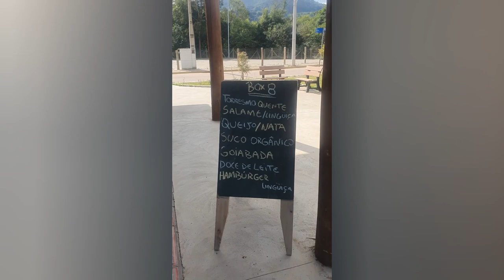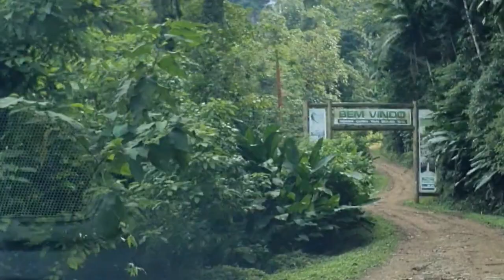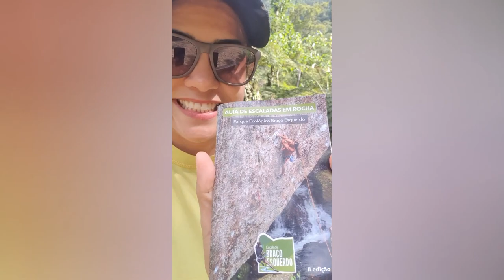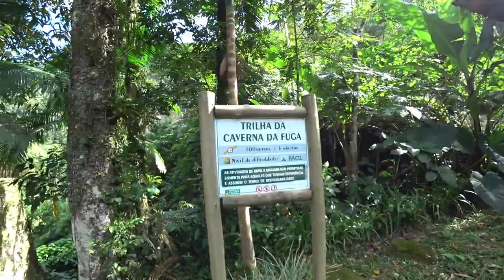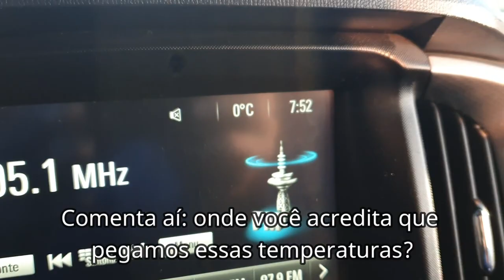IMAGENS de TIRAR o FÔLEGO em APIÚNA e um PASSEIO HISTÓRICO em CORUPÁ em SC Temp 1 Ep 14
Sejam bem Nativos (as) ao nosso canal! Hoje, estamos viajando até as encantadoras cidades de Apiúna e Corupá, em Santa Catarina. Começando por Apiúna, vamos explorar um dos pontos turísticos mais impressionantes da região - o Morro da Cruz. Com uma vista de tirar o fôlego, essa área oferece uma panorâmica deslumbrante das montanhas. Prepare-se para se maravilhar com o verde exuberante e as paisagens de tirar o fôlego que o Morro da Cruz tem a oferecer. Em seguida, partimos para Corupá, onde visitaremos o Parque Natural do Braço Esquerdo. Prepare-se para se conectar com a natureza neste paraíso intocado de trilhas, cachoeiras e flora exuberante. Aqui, você terá a oportunidade de desbravar a vegetação deslumbrante e relaxar em cascatas de águas cristalinas. Um verdadeiro refúgio para os amantes da natureza! E para os apaixonados por história, não deixaremos de visitar o maior passeio de Maria Fumaça original do Brasil, localizado em Corupá. Essa é uma chance única de voltar no tempo e vivenciar uma experiência autêntica em uma locomotiva histórica. Prepare sua câmera e aproveite para tirar fotos incríveis desse passeio que certamente ficará marcado na memória. Por fim, visitaremos o Seminário Sagrado Coração de Jesus, um verdadeiro Patrimônio Histórico de Corupá. A arquitetura imponente deste seminário católico é impressionante e merece ser explorada. Além disso, oferece uma magnífica visita. Não perca a chance de conhecer esses destinos fascinantes em Santa Catarina! Junte-se a nós nessa jornada e descubra as belezas de Apiúna e Corupá.